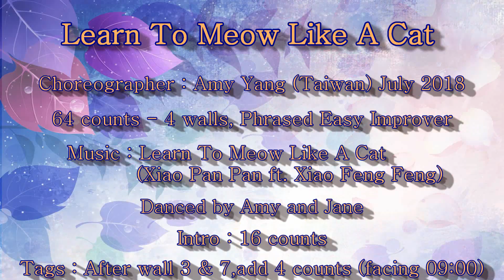Learn To Meow Like A Cat (學貓叫) - Line Dance (by Amy Yang) (dance & walk-through)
Choreographer : Amy Yang (Taiwan) July 2018
64 counts - 4 walls, Phrased Easy Improver level line dance
Music :  Learn To Meow Like A Cat (Xiao Pan Pan ft. Xiao Feng Feng) 學貓叫 (小潘潘 and 小峰峰 )
Tags : After wall 3 & 7,add 4 counts (facing 09:00)
Sequence of dance : B A A Tag / B B A A Tag/  B B B B A(16)

音樂視頻列在Copperknob的排舞舞序中.
The music video is listed in the step sheet on Copperknob.

CopperKnob - Linedance Stepsheets.